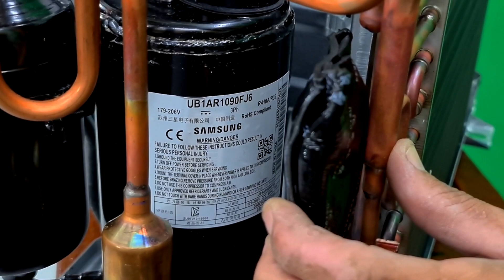Desmontei todo o ar-condicionado inverter Samsung Wind Free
Veja como desmontar o ar-condicionado split Wind-Free para fazer manutenção preventiva ou reparo.

"Para saber tudo sobre o produto baixe agora mesmo o app Samsung Climatiza"

Desmontei todo o ar-condicionado inverter Samsung Wind Free, evaporador e condensador